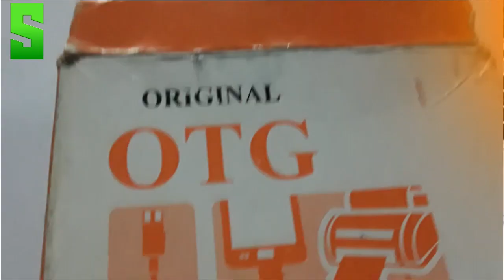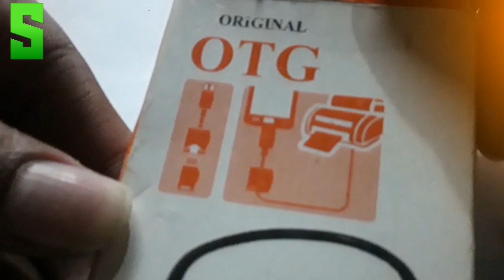New Original OTG 2023 | My First Review Video | Usb Drive Full Setup | Sohan Tech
This Channel is Technology Related Channels.We Upload Regular Tech Video in This Channel in Bangla.

▶️CONTENT CREATER: Sohan.

☆Thumbnail: PixelaLb
☆Video Editing: Inshort
☆Skin Record : Xrecoder
☆Cammera: Samsung galaxy j2

                   • 🆃🅷🅰🅽🅺   🆈0⃣🇺  🆂🇴  🅼🇺🅲•